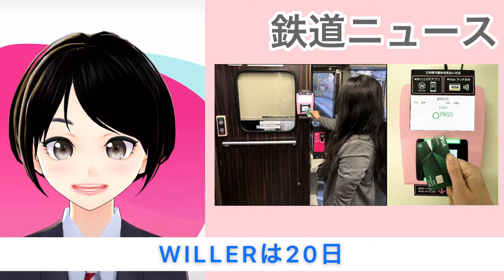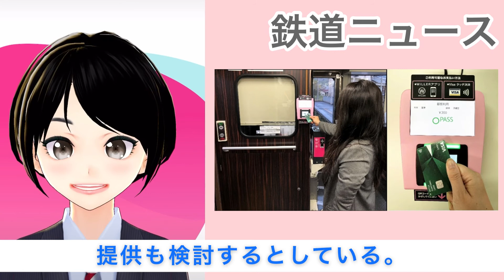【鉄子の部屋】京都丹後鉄道、「VISAのタッチ決済」を日本の鉄道で初導入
鉄道アイドル・ステーション♪公式YouTubeチャンネル
電車や駅の紹介動画、鉄道動画、鉄道クイズ、鉄道模型など鉄道関連した動画を毎日配信中！！

チャンネルご登録はこちらから⇩お願いします♪

♪鉄道アイドル ステーション♪鉄道勉強用公式垢

大阪ステーション♪メンバー
川嶋芙優
桜井かえで
岩谷愛友星
祐実

東京ステーション♪メンバー
永綱紗良
小麦ぱんこ
高橋みう